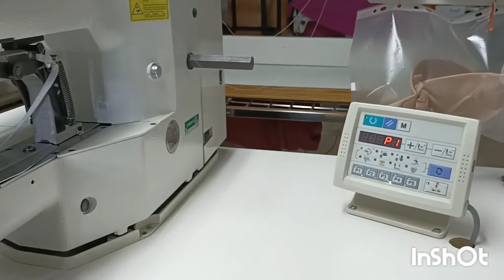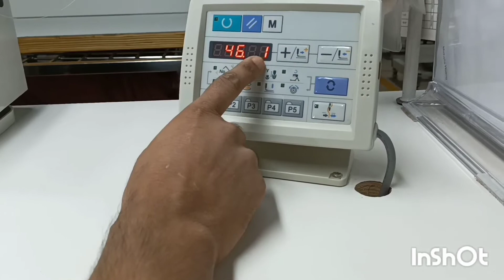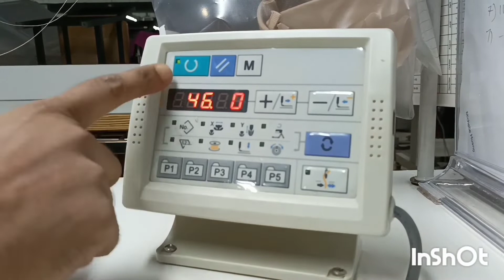Zoji Zj1900Dss.3/04 model বারটেক মেশিন অটো নাইফ কাটিং প্রোগ্রাম থেকে শিখুন (on- off)